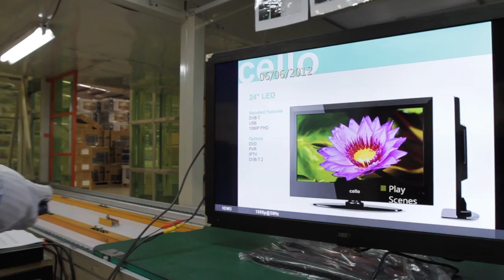Cello Electronics (UK)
North Yorkshire LCD TV brand Cello Electronics announces the opening of a new manufacturing facility in Bishop Auckland, County Durham.

Cello has invested one million pounds in a new 45,000 square foot facility to house their production, storage, showroom, offices and after sales service operations. 100 people have been employed at the factory and this figure is set to rise as production grows to meet seasonal demands throughout the year.

Recently ranked as a Tech Track 100 company Cello is an independent UK business that manufactures a wide range of LCD TVs and accessories. Due to export growth in Germany and elsewhere more than 50 per cent of Cello's Bishop Auckland production will be heading overseas. Within the UK, Cello's products are marketed under the 'cello' brand as well as the retailers' own brand. Cello's UK customers include several well-respected retailers such as Marks & Spencer, Curry's and Argos.